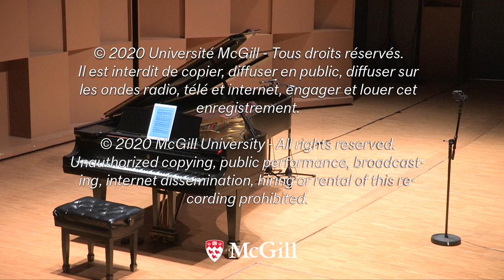Wirth Vocal Prize 2019-20: Jenny Ivanovna (winner)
Jenny Ivanovna, mezzo-soprano
with Jennifer Szeto, piano
*Please note that the video incorrectly labels the pianist as Esther Gonthier

The Wirth Vocal Prize, established as a result of Elizabeth Wirth’s landmark gift in 2015, is awarded annually to an outstanding voice student at the Schulich School of Music who demonstrates exceptional skill and artistry. The first-place prize in the competition is valued at $25,000, a maximum of three runners-up will receive a $1000 prize. The 2019-20 competition took place February 9, 2020.